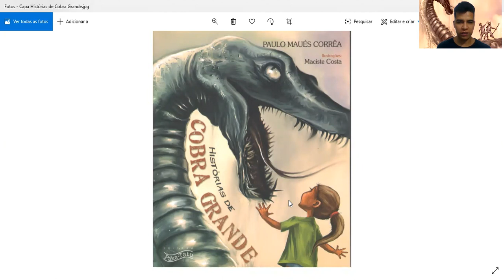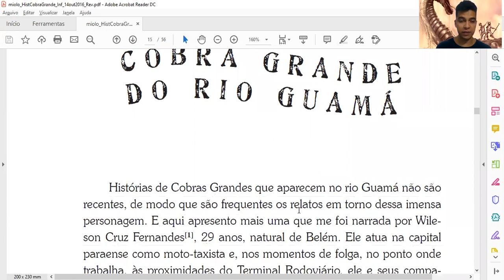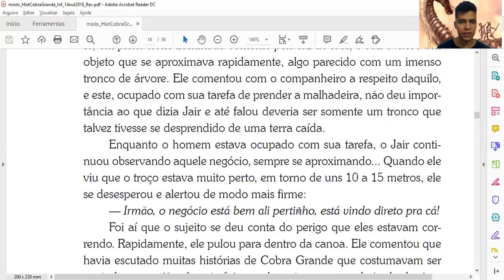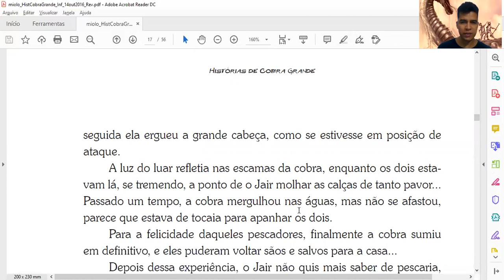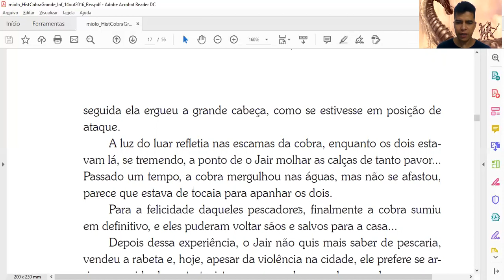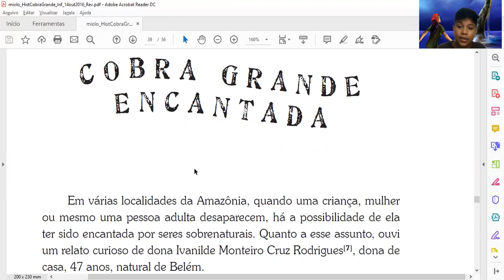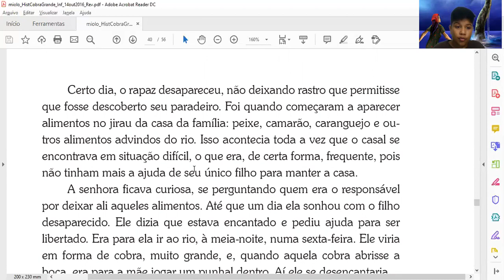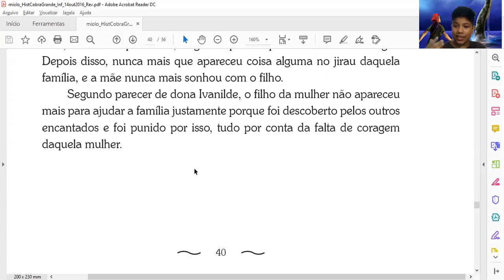Duas histórias - um pouco do meu livro Histórias de Cobra Grande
Conheça duas narrativas que publiquei no meu livro "Histórias de Cobra Grande". Espero que goste. Participação especial do meu filhote Selton Fernandes Corrêa, de 11 anos. Livro recomendável como paradidático em séries do Ensino Fundamental. Leia para seus alunos, seus filhos, crianças e jovens. Imagens usadas no vídeo: Maciste Costa.
Para adquirir o livro "Histórias de Cobra Grande", visite o site da Editora Paka-Tatu